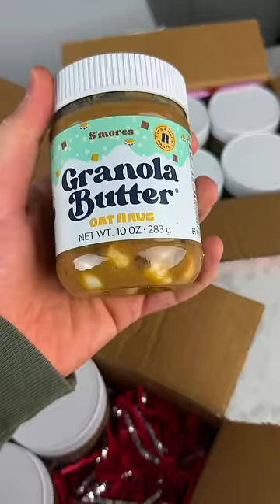DAY 2 OF ONLY EATING WITH $20.24 FOR AN ENTIRE WEEK